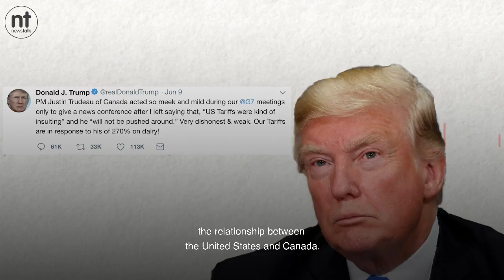Trump and the G7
"Trump is making a farce of politics" -Shane Coleman.
 Newstalk Breakfast's Shane Coleman and Paul Williams discuss US President Trump's behaviour at the G7 summit.